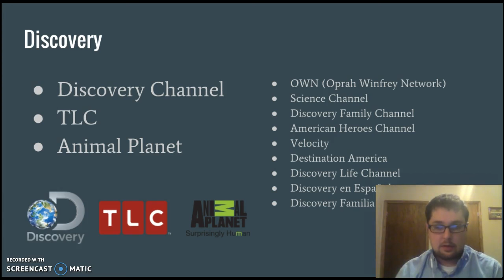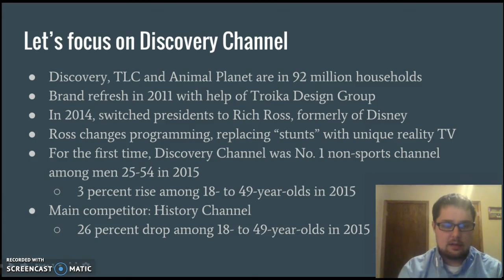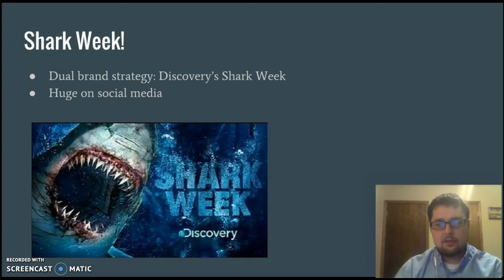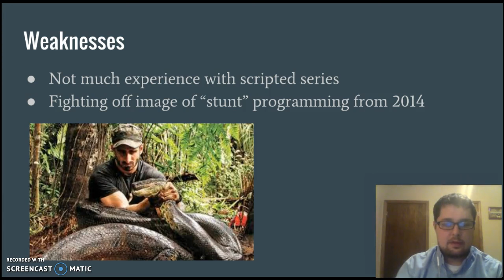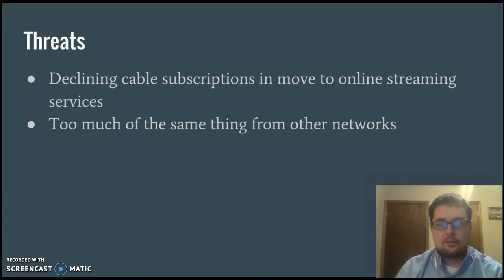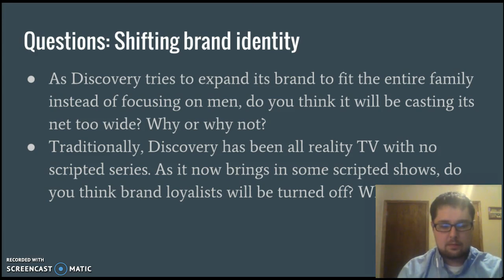Brand Analysis: Discovery Channel